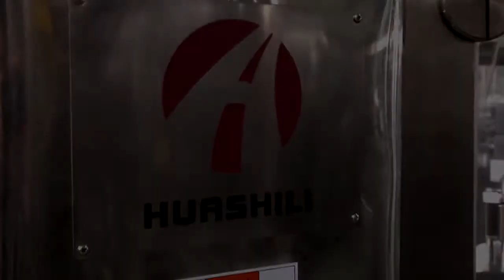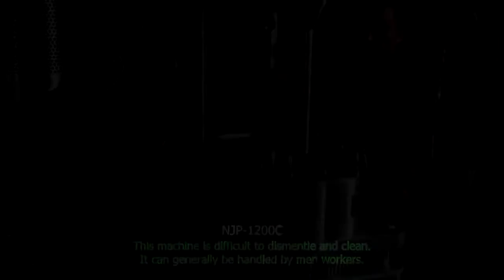The difference between NJP 1200C and NJP 1200D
You can check  for more information.